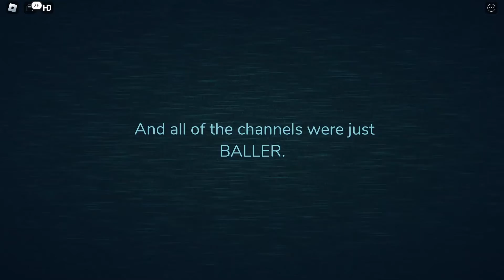[Roblox] You died to baller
Stop Posting about slasher